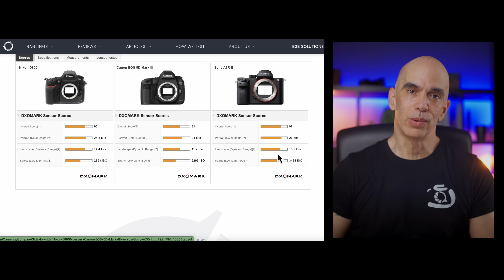¿CUAL ES LA MEJOR CAMARA QUE PUEDES COMPRAR POR US$ 500? | RETRATO, PRODUCTO, PAISAJE, NOCTURNA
¿Estás buscando una cámara en el mercado usado con un presupuesto de US$ 500? Entonces este vídeo es para ti.

Aquí te comparto lo que considero son las mejores opciones que te puede obtener en base al tipo de fotografía que te gusta.

Es IMPORTANTE que al momento de adquirir un equipo usado verifiques la confiabilidad del vendedor y ver si posee política de devolución y garantía

Si quieres unirte a SocialArte Premium, sólo debes ir a donde podrás ver todo el contenido exclusivo que hemos creado para las personas que nos apoyan.

Ahora si quieres estudiar fotografía de manera formal te invito a que pases y veas nuestro Diplomado de fotografía avalado por la Universidad Autónoma del Estado de México